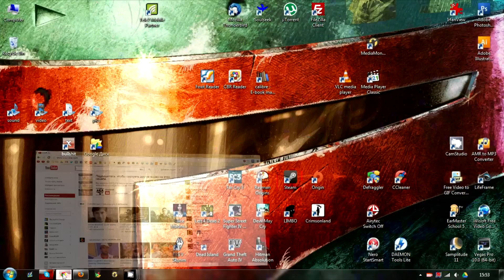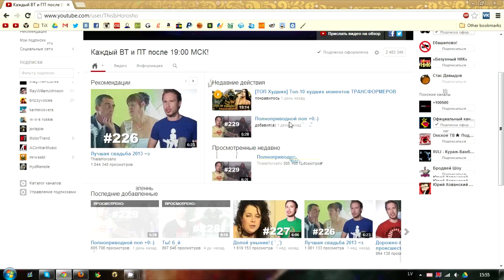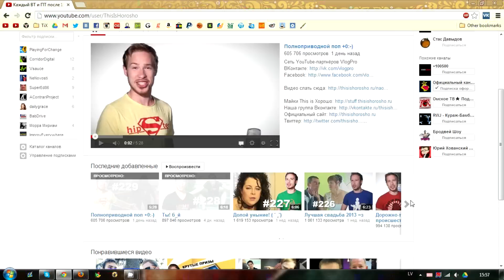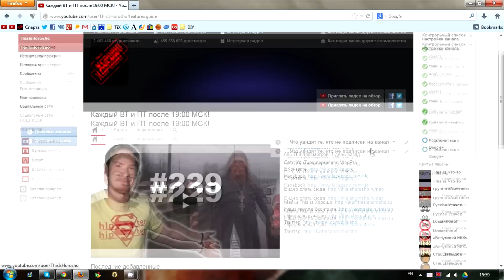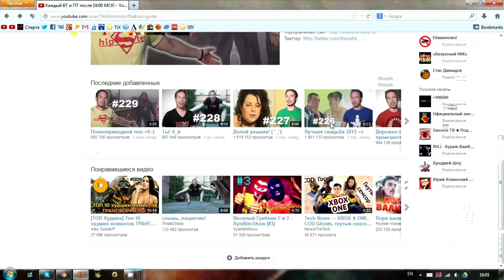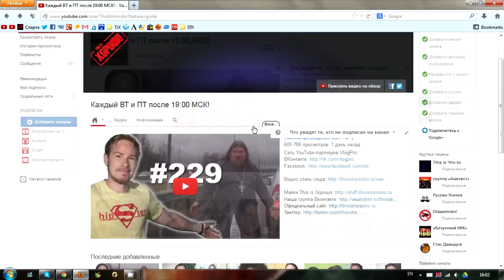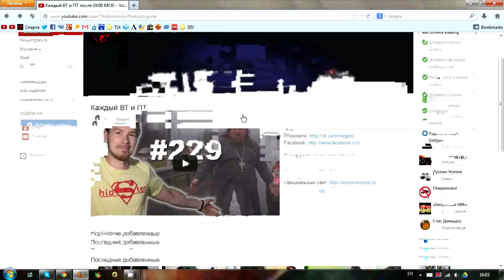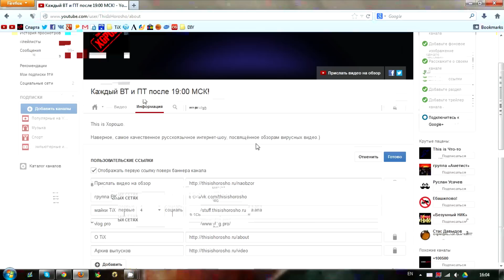YouTube - новый дизайн каналов [Стасовлог ep10]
Заранее прошу прощения, при открытии Firefox захватывалка экрана начала бессовестно артефактить. Но суть понять оно не мешает, а переснимать - это надолго.